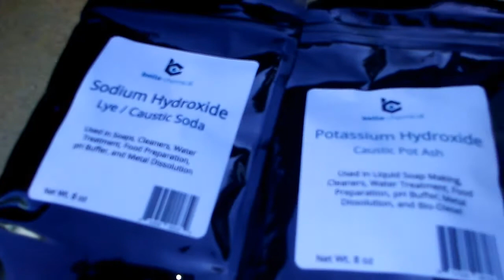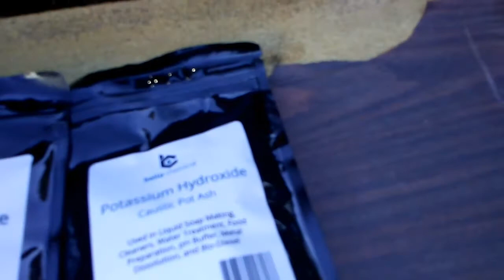Computer gold recovery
First time trying to refine gold from computer parts